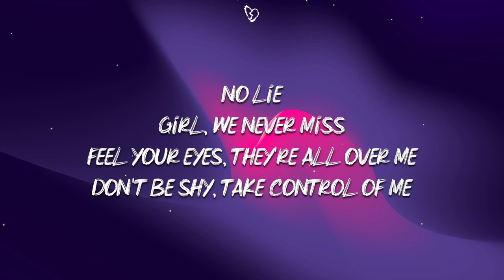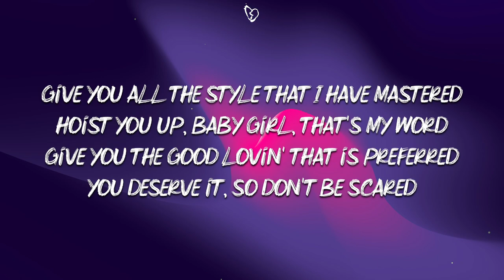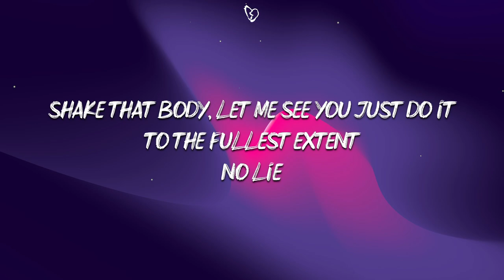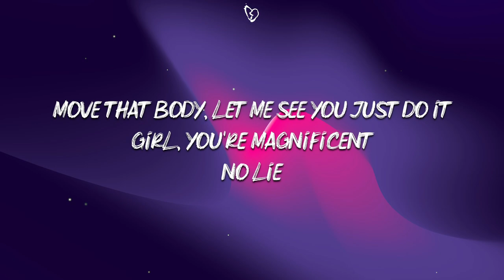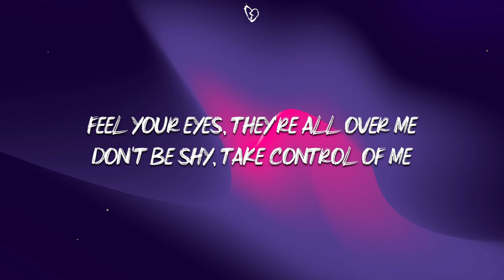Sean Paul, Dua Lipa - No Lie (Lyrics)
🎤 Lyrics:

[Dua Lipa:]
Feel your eyes,
They all over me
Don't be shy,
Take control of me
Get the vibe

[Sean Paul:]
Baby girl, you a carry ten ton a phatness,
Gimme some of that
Mixed with the badness,
Look how she hot
Shaped like goddess, but a not just that,

Hot piece of frame and mi love how you trod
Watching every step of the pepper the way you got
Stayin' in my brain, memory cyah detach

[Dua Lipa & Sean Paul:]
No lie
Girl, we never miss
Feel your eyes,
They're all over me
Don't be shy,
Get the vibe
It's gonna be lit tonight
Girl, we never miss, girl, we never miss
No lie

Hypnotized,
Pull another one
It's alright,
I know what you want
Get the vibe
No lie

No lie
It's always how we do it
No lie
No lie

No lie
No lie
No lie

[Sean Paul:]
Me love it when you bend and fold it
Now let me bone it
Give you all the style that I have mastered

No lie
Girl, never miss
Feel your eyes,
Don't be shy,
Get the vibe
No lie

Hypnotized,
Pull another one
It's alright,
Get the vibe
No lie

No lie
No lie
No lie

No lie
No lie
No lie

Girl, hundred percent
No lie
Girl, go on represent
No lie
No lie
Girl, you're magnificent
No lie

Feel your eyes,
Don't be shy,
Get the vibe
No lie

Hypnotized,
Pull another one
It's alright,
Get the vibe
No lie

No lie
No lie
No lie

No lie
No lie
No lie